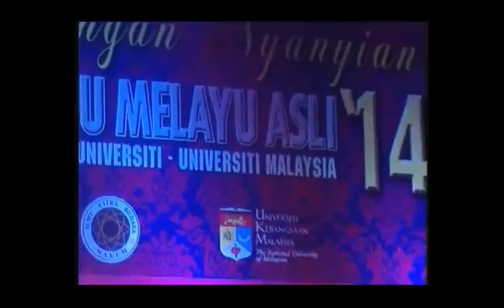Mazhafizi bin Marzuki (UNIMAP) Sri Kedah & Jambu Merah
Taklim JatiDIRI Irama & ♫ ‘Warisan BUDAYA bangsa MALA YU’

BIAR 1000 tahun air Mengukir Batu, tetapi TUAH tetap TUAH (MALAYU tetap MALA YU).

Penyatuan 4 bangsa ini (Hindia + Cina + Eropa + Arab Kuno) di kenal dengan nama Bangsa MALAI (yakni MALA YU Proto) = denganNYA lahirlah bangsa MALA YU hari ini (MALA YU Deutero).

Seperti namanya, Bangsa Malai bermukim di sekitar perbukitan (dataran tinggi). Asal Muasal Bangsa Malai Diperkirakan bangsa MALAI, bermula dari 4 bangsa, iaitu Hindia + Cina + Eropa + Arab Kuno:

Hindia (sekitar tahun 6. 000 SM) +

Cina (sekitar tahun 4. 500 SM) +

Eropa (sekitar tahun 2. 500 SM) +

Arab Kuno (sekitar tahun 2. 200 SM) +

MALA YU diambil dari perkataan MALA (nama bangsa asas Keturah iaitu MALA/Mon), & sementara Yur pula diambil dari nama tempat asal-usul Nabi Allah Ibrahim Alayhis Salam, iaitu berhampiran dengan kota Babylon.

Keturunan Keturah inilah yang ramai tinggal di Tanah MALAYU, Sumatera, Jawa, Borneo, Sulawesi & Mindanao. Kesemua tempat ini merupakan tempat yg mempunyai tulisan purba yg diadaptasi dari tulisan Yahudi tua. Tulisan Rencong adalah tulisan rasmi MALA YU.

Agama rasmi MALA YU adalah agama JAWI. Agama Jawi adalah agama Nabi Allah Ibrahim Alayhis Salam. JAWI sebenarnya adalah Levi, iaitu anak kepada Nabi Allah Yaakob Alayhis Salam. Levi merupakan ketua Ulama & ketua Rahib bagi agama Nabi Allah Ibrahim Alayhis Salam di kalangan Bani Israel.

Keturah (protoMALA) bukanlah MALA YU. Walaupun beliau melahirkan bangsa MALA YU (DeuteroMALA). Keturah adalah daripada bangsa MALA/Mon.

Sekiranya kita lihat orang2 asli seperti Mahmeri & Jakun, bahasa mereka adalah diambil dari bahasa MALA/Mon. Semua bangsa seperti Mahmeri, Jakun, Iban, Kadazan, MALAnau (Melanau), Bajau, Bugis, JAWA & seumpamanya adalah merupakan bangsa asal MALA/Mon. DNA bagi bangsa ini adalah 01m -19a.

‘TULAH bangsa BUNUH bangsaNYA’ Sebab itu Kita TAK pernah dengar bangsa, membunuh bangsaNya. TAK pernah mendengar CINA bunuh, bangsa Cina ! begitu juga TAK pernah mendengar bangsa INDIA bunuh, bangsa India !

Dan TAK pernah PULA dengar, bangsa MALA YU bunuh, bangsa Malayu !

Apa istimewa SANGAT dengan bangsa MALA YU ni. Jika di Sarawak bangsa ini umpama Kek Lapis Sarawak, nak buatnya bukan senang, nak memasaknya makan MASA belasan Jam, satu DUNIA terpaksa pergi Sarawak nak rasa Kek Lapis Sarawak ini.

Itulah umpama bangsa MALA YU, (+) 4 Lapisan bangsa.

Oleh itu jika kita beritahu anak kita yang bertanya,

“Orang Melayu sudah bina APA, Ibu?

Orang Mesir ada piramid,

Kita ada APA?”

Katakan padanya, orang Melayu dahulu bina Angkor Wat dan Cham Tower. Namun semua itu sudah berada di wilayah orang lain, dan jadi hakmilik orang lain. Tahukah anda di satu sudut di dalam Angkor Wat, terdapat ukiran 2 orang gadis berpakaian kebaya! Seni bina Angkor Wat adalah senibina warisan Funan. Orang Melayu juga telah bina Borobudur yang merupakan satu keajaiban. Jika orang Khmer berbangga dengan Bayon dan Angkor Wat yang punya panel relief yang banyak, di Borobudur lebih banyak panel relief ini malah seluruh Borobudur itu sendiri semacam satu bangunan geleri yang mempamerkan lukisan-lukisan!

Adakah Borobudur semata-mata dibina oleh orang JAWA? Majapahit?

SALAH SAMA SEKALI !

Borobudur dibina ketika era Srivijaya, jauh sebelum muncul Majapahit. Ketika itu Tanah JAWA dibawah pengaruh Srivijaya. Borobudur dibina oleh dinasti Sailendra yang berasal dari Sumatera. Dan istimewanya dinasti ini ada kaitan dengan pengasas kerajaan Angkor, Jayavarman II inilah yang membawa budaya dan seribina Sailendra-Srivijaya ke Komboja.

NAMPAK TAK DI SINI RAJA-RAJA DI ASIA TENGGARA ADA HUBUNGAN DI ANTARA SATU SAMA LAIN SEPERTIMANA RAJA-RAJA EROPAH.